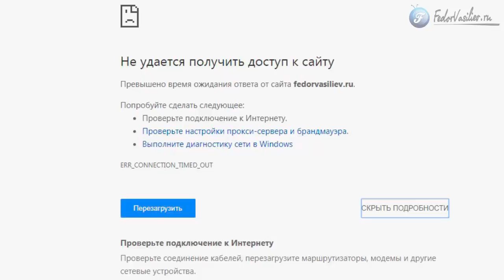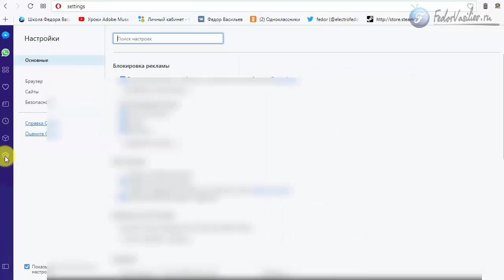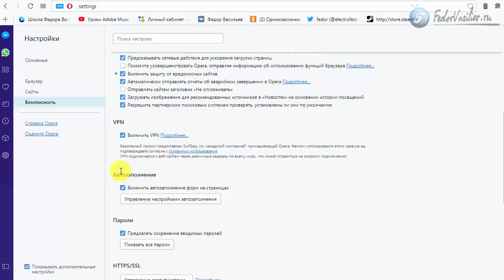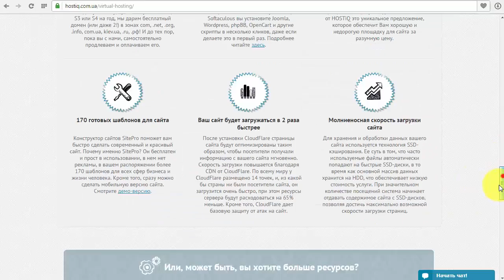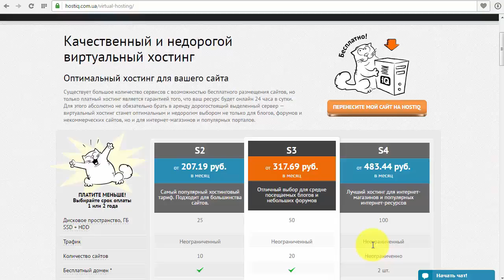Не удается получить доступ к сайту?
В этом ответе я постараюсь помочь вам открыть не работающие сайты.